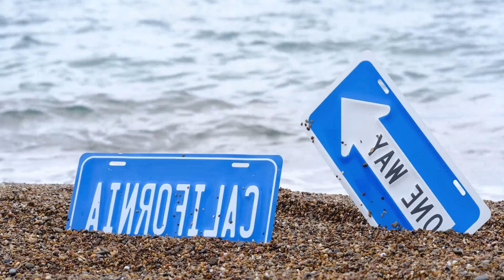Otilia - Adelante NewNak Remix NEW SONG Shakira similar voice , Andrea - Soledad R-CHY Remix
Otilia - Adelante NewNak Remix NEW  SONG Shakira similar voice , Andrea - Soledad R-CHY Remix 521
Clean-Channels Playlist Mix made with Love by Dj Manish Youtube Music Channel:
00:00:00  |  01. Otilia - Adelante NewNak Remix NEW  SONG Shakira similar voice
00:03:24  |  02. Andrea - Soledad R-CHY Remix

Welcome to our curated selection of the hottest international hits, with hottest girls featuring chart-toppers like 'Otilia Adelante NewNak Remix NEW  SONG Shakira similar voice ' and 'Andrea Soledad R-CHY Remix'. Dive into the electrifying world of mega hits, fereign music, english music, spanish music,  where every track is a journey through the latest in global pop sensations. Whether you're cruising down the street, hitting the books, or simply unwinding, our foreign music playlist promises to elevate your mood with best beats and captivating melodies. From the pulsating rhythms of '' to the irresistible charm of '', our collection spans genres and styles, ensuring there's something for every taste. Explore the dynamic fusion of pop, dance, and electronic sounds that define the contemporary music scene. Get ready to groove to the sounds of today's top 40 hits, perfect for any occasion, whether it's a night out on the town or a day at the beach. Immerse yourself in the ultimate playlist experience, designed to keep you moving and grooving from start to finish.

 This is a official artistic music video with the purpose to explore the captivating beauty of our world through the lens of our talented and beautiful models and the creative direction of Andrew Jackson, Kenneth White, Steven Perez. In this visually stunning presentation, our girls models are Sophia Jones, Harper Moore, Avery Garcia, Isabella Brown, Camila Gonzalez, elegantly showcase the allure of various breathtaking locations worldwide.